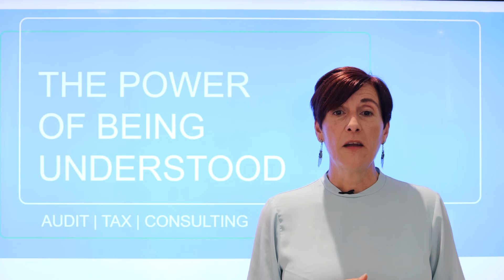Meet Marthese Vella Lead Consultant - Risk and Compliance at RSM